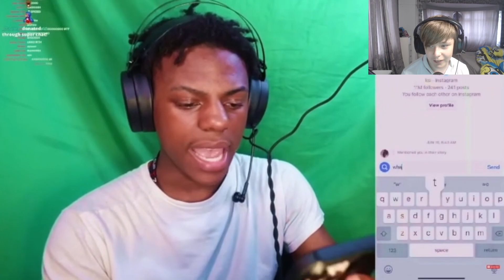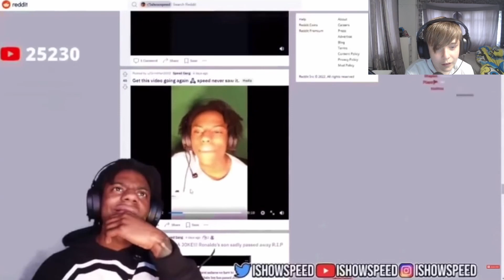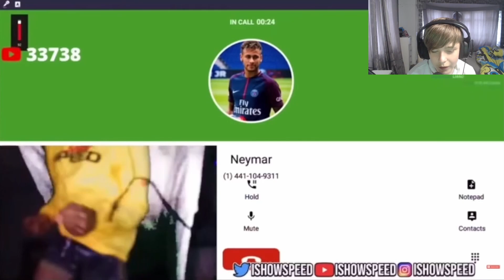REACTING TO The BEST OF ISHOWSPEED